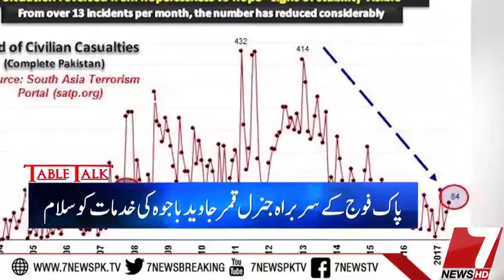Table Talk 29 November 2017 |7News